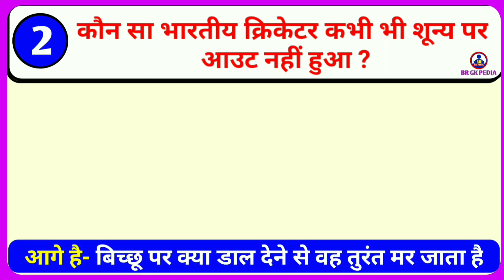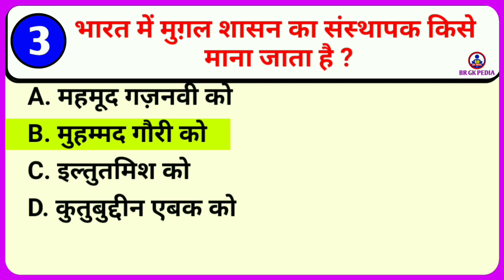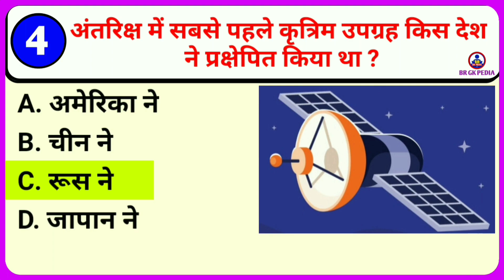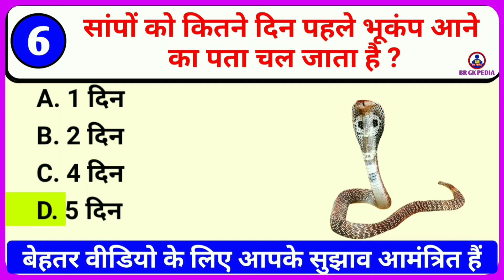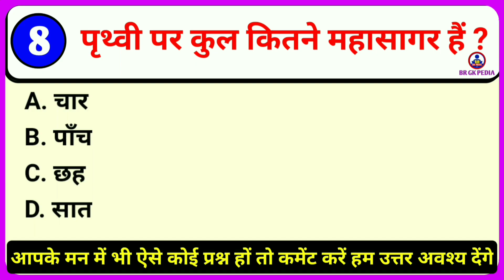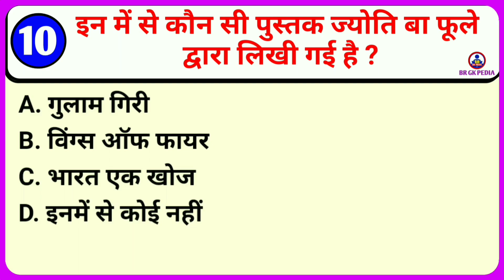Janral Nolej | General Knowledge | GK | GK Quiz | brgkpedia3647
इस वीडियो में हमने सामान्य ज्ञान 10 बहुत ही महत्वपूर्ण सवालों के बारे में बताया है। जिनको याद करना आप के लिए किसी भी सरकारी परीक्षा और प्रतियोगी परीक्षा को उत्तीर्ण करने में सहायक सिद्ध हो सकता है।
In this video we have told about 10 very important general knowledge questions. Remembering which can be helpful for you to pass any government exam and competitive exam.

 BR GK PEDIA चैनल आप सभी का स्वागत करता है। Please

Yours Queries 👇
BR GK PEDIA
General knowledge
Saamanya gyan
Samanya gyan
Gk gyan
Gk darpan
Important gk
Top 15 gk quiz
Gk quiz
gk questions and answers
gk today
Gk gs
gk tricks
general awareness
general science for comparative exams
general science
gs for railway group d
General awareness for rrc group d
General Science for ssc gd
static gk live class
General knowledge live class
Lucent gk
Lucent gs
samanya vigyan
samanya hindi
samanya gyan ke questions
samanya gyan
current affairs
UPSC
upsc gk
Janral Nolej
Janral Nolej 2023
UPSC CSE
UPSC
SSC
SSC CGL STATIC GK
SSC CHSL
SSC MTS
RAILWAY EXAMS
RRB NTPC
IBPS
IBPS PO
IBPS CLERK
SBI PO
SBI CLERK
STATE PCS EXAMS
UPPSC
MPPSC
BPSC
RPSC
STATIC GK MCQS
STATIC GK TOPICS
STATIC GK MARATHON SERIES
BR GK PEDIA STATIC GK QUIZ
सामान्य ज्ञान
जीके
जीके क्वेश्चन्स
जीके सवाल
जीके के प्रश्न उत्तर
जीके 2023
janral nolej
janral nolej ke question answer
janral nolej video
janral nolej question answer
all janral nolej in hindi,
जनरल नॉलेज भारत
gk today current affairs,
gk quiz,
gk video,
gk adda,
gk answer,
gk and gs
gk quiz,
gk quiz in hindi,
GK Drishti